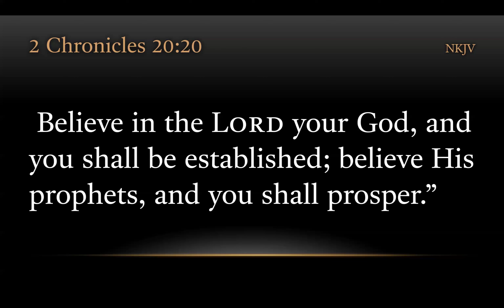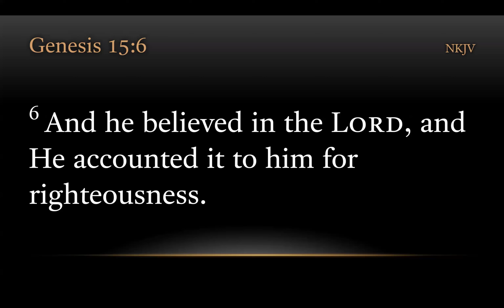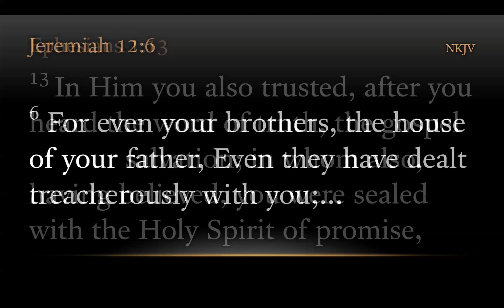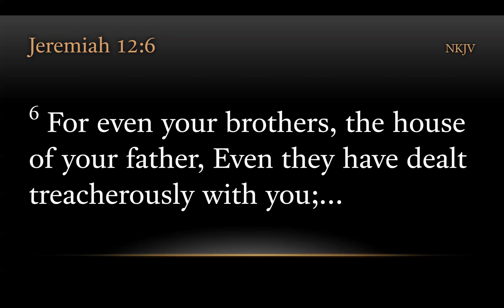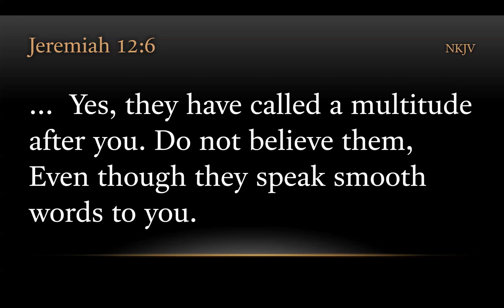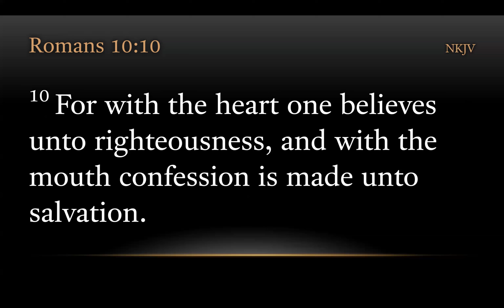TURFJC Word of the Day for December 11, 2024: 2 Chronicles 20:20b